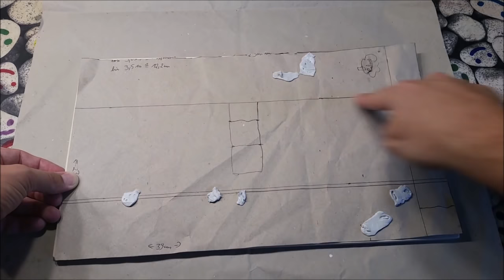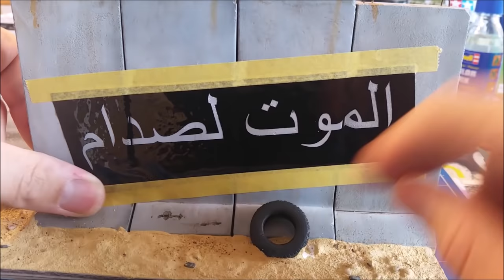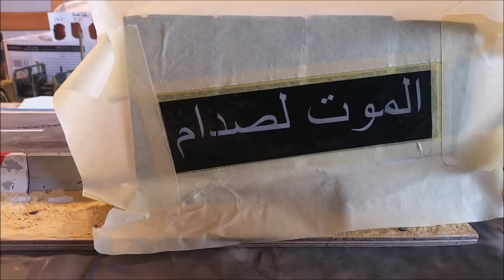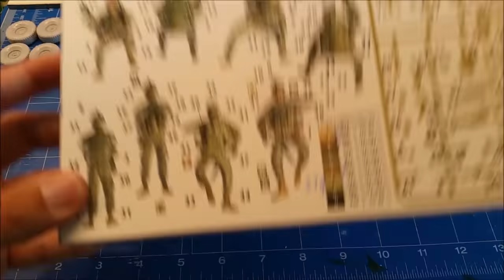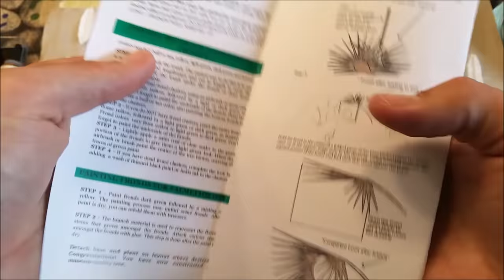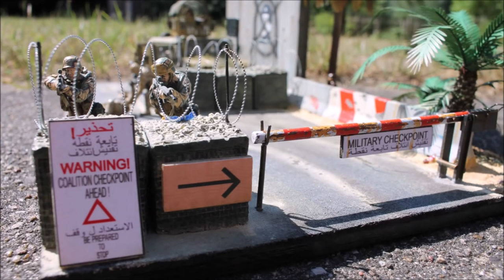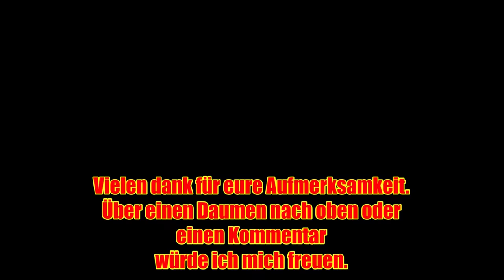(Reupload) Diorama Bau / building "Checkpoint under fire" ACADEMY M1151 1/35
Hallo zusammen.

Heute möchte ich euch mein fertiges Diorama, mit dem M1151 Humvee von ACADEMY zeigen. Ich musste das Video neu hochladen, YouTube hat meine Komplette Tonspur zerstört. Der Bau hat mir sehr viel Spaß gemacht und die Digital Tarnung der Soldaten war anspruchsvoll.
Euer Ben

Hello everybody.

Today I want to show you my finished diorama, with the M1151 Humvee by ACADEMY.
I had to re-upload the video, Youtube has destroyed the entire sound file.
The construction was a lot of fun and the digital camouflage of the soldiers was demanding.
Your Ben

Escape - Eveningland

Jupiters_Smile - The 126er

Follow_The_Shadows - The 126er

Back_In_The_City - The 126er

Going, Going, Gone - The 126er

She_s_Gone - The 126er

The Planets - Mars By US Air Force Band